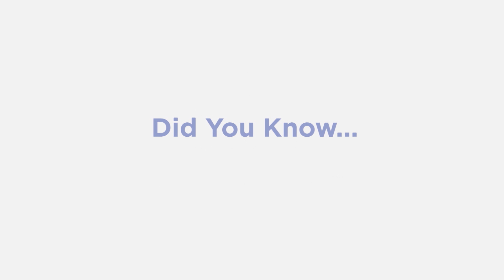Everest Funeral Concierge Services Tip: Cemetery Rules and Regulations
Everest Funeral Concierge is a funeral planning and concierge service included with a life insurance policy offered by United of Omaha Life Insurance Company, a Mutual of Omaha Company. When help is needed, Everest’s 24/7 advisors are one phone call away, ready to personalize the funeral plan, and compare and negotiate the best prices.

More than 25 million people across the U.S. and Canada are covered by Everest. When families need help, Everest is one call away, there to guide them through a very emotional, complicated, and confusing time in their lives.

Everest has combined on-demand, personalized service with technology and consumer advocacy to revolutionize traditional funeral planning.

105068